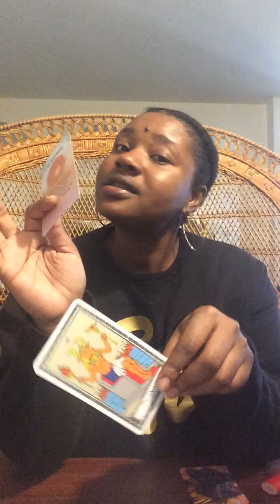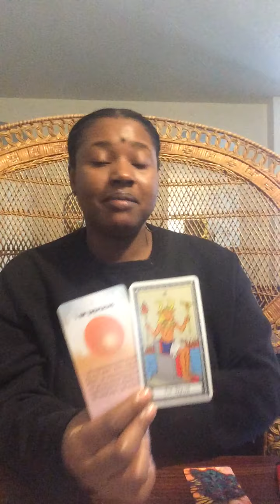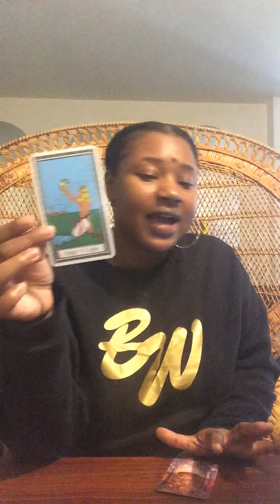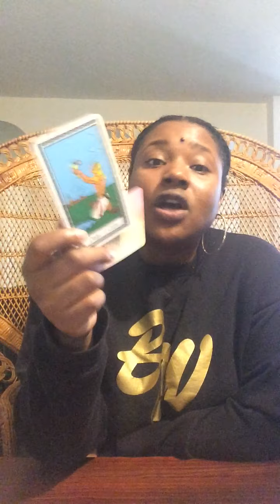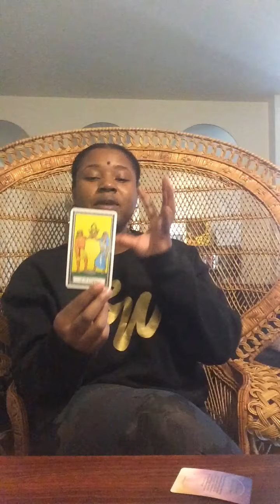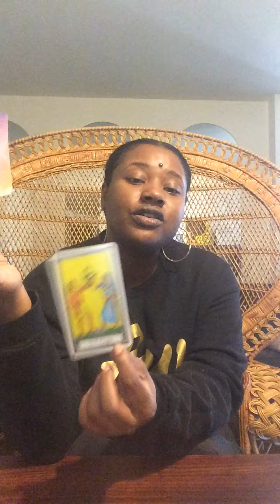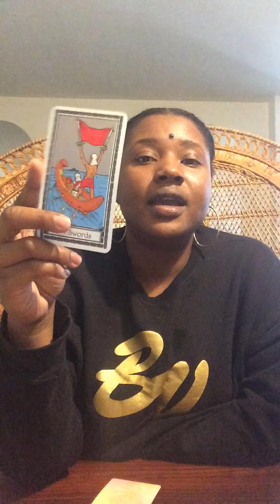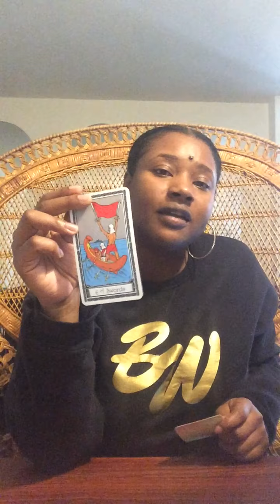What Do You Need To Know? • Pick A Card Reading • (Timestamped)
Have you been stuck or like nothing is working out? Take a deep breath and pick a card. It’s time to comes out the struggle.

Pile 1: Safety  4:24
Pile 2: Rock 10:10
Pile 3: Cube 20:05
Pile 4: Heels 29:44
These readings are for anyone who is trying to make a  change, feeling trapped, or could use a little motivation. These messages are timeless. Take what resonates and leave the rest.
Angel Number 22 can turn the most ambitious of dreams into reality. Angel Number 22 asks you to see the larger picture and to work with the details necessary to complete that picture. Angel Number 22 encourages you to bring things through to fruition on both the spiritual and material planes.
Angel Number 33 is a message from your angels that any positive changes or projects you are considering right now will be well worth your while, and you will be assisted in the undertaking.
Angel Number 527 indicates that you have been listening to your intuition and the guidance from the angels in regards to the life changes currently taking place. These positive changes will advance you along your spiritual path and are aligned with your Divine life path and soul purpose.
Angel Number 920 encourages you to release any doubts or fears about your spirituality and/or spiritual path, and maintain faith and trust in the workings of the Universe. You are encouraged to find peace, harmony, and balance in all that you do and trust that your angels are surrounding you with love and healing.
Angel Number 1330 asks you to surrender your goals and desires to spirit, and ask for guidance in regards to what is to manifest in your life. The Universe is aware of where you are at in your life, and want to help and assist you along your path.

Angel Number 1653 indicates that the changes happening around you have been manifested by your true inner desires to make positive changes in your life and your angels encourage you to 'go with the flow'.
Booking Process: Your reading will arrive in your inbox. I will use an Unlisted YouTube link. Please allow three business days between your scheduled reading slot and the delivery of your link. No refunds unless I’m unable to deliver.
About Me: My readings are not to "predict" the future but to affirm and guide. Many of us have been conditioned to ignore our intuition and urges. I am here to remind you what's already inside of you!  My sole mission in life is to give people the tools to become the Master of their life. Through the art of tarot, oracle cards, channeling, and other diviner tools- I work with the divine to pull advice directly from the spiritual realm. If your tired of hitting the same walls or creating vision boards that never come true- this channel is for you!